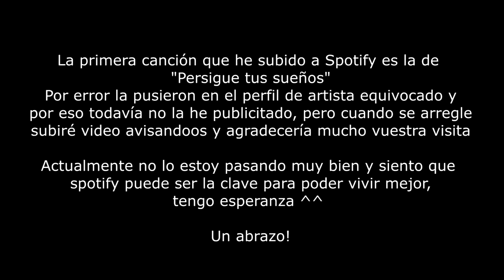✅ ¿Cómo Subir Música a SPOTIFY? ¿Cuánto me PAGARÁ por mis Canciones? 👉 MIRA EL VIDEO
¡Subir tu musica a Spotify es fácil, creador! En este video te explicamos todos los pasos a seguir y hablaremos sobre tus ingresos 💲

Pido perdon por mi pesimismo en el video, fueron épocas de cambios en youtube y la verdad que para alguien que disfrutaba ganándose la vida con él, me frustró un poco. ¡Pero ya todo está bien! Y spotify mola mucho. A si que te deseo mucha suerte subiendo tus canciones y si tienes alguna duda pregunta!! ^^

00:00 Introducción a por qué puse mi música en SPOTIFY

01:24 ¿Cuánto Paga?
02:05 ¿Cómo he subido mi música?